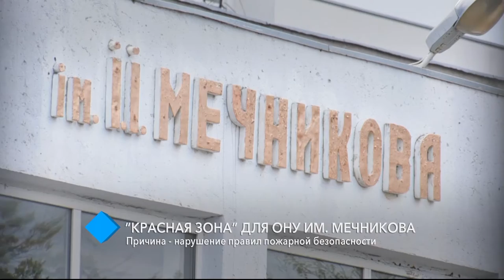Нарушения правил пожарной безопасности: суд закрыл все здания университета им. Мечникова